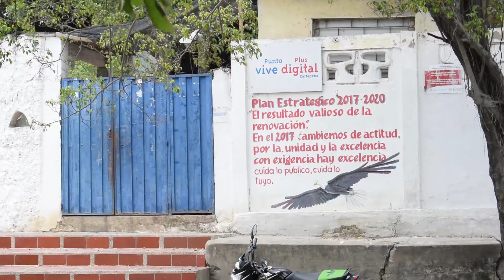SE REALIZARÁ TUTELATÓN POR LA I E FERNÁNDEZ BAENA